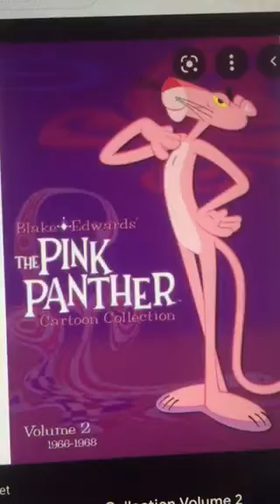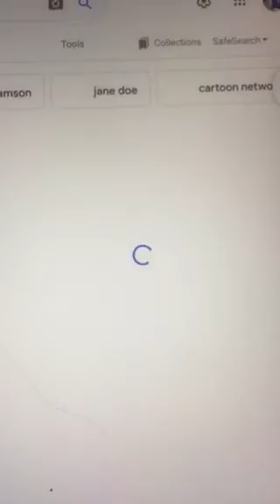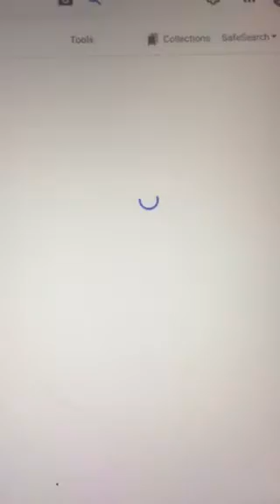What Are Your Thoughts on These Shows? #4 (4/29/22)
1. Awesome
2. Abysmal
3. Same as 2
4. Cool
5. Funny sitcom
6. Amazing
7. Same as 4
8. Appalling
9. Brilliant
10. Wonderful
11. Awesome
12. Grotesque
13. Disgraceful
14. Ugly
15. Awesome
16. Hilarious/Classic

1. Total Drama
2. Breadwinners
3. Sanjay & Craig
4. The Pink Panther
5. That Girl
6. Recess
7. The Powerpuff Girls
8. Team Umizoomi
9. The Fairly Oddparents
10. Happy Days
11. Camp Lazlo
12. Fleabag Monkeyface
13. Baby Shark’s Big Show
14. King Star King
15. Gravity Falls
16. Looney Tunes